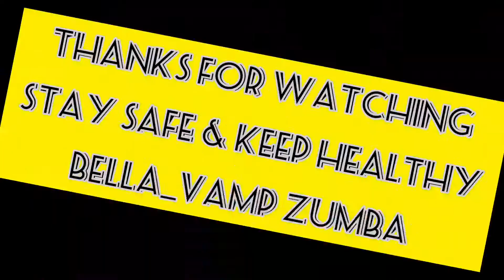NCT DREAM 엔시티 드림 Beatbox MV | Bella Vamp Choreography | beatbox zumba | Kpop Zumba | Dance | Fitness